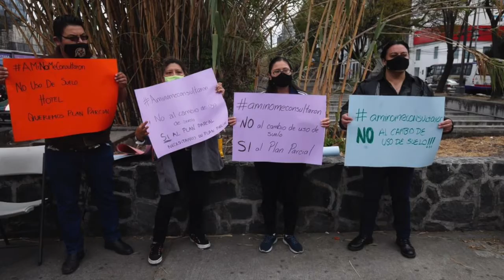Reprueba Gaby Salido cambio de uso de suelo en las colonias Granadas y Ampliación Granadas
Con la aprobación del cambio de uso de suelo en Miguel Hidalgo, Gaby Salido consideró que previo a ello es necesario resolver los conflictos actuales de la zona y escuchar la voz vecinal.